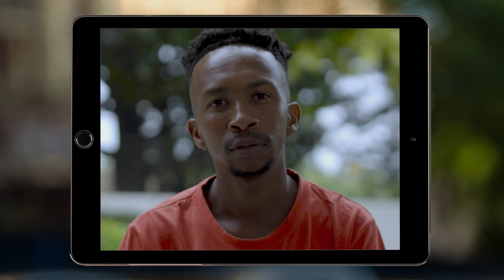Thabiso – Abandoned | Mzansi Magic | S2 | Ep7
Thabiso is disappointed when Phumeza returns to the car and they have to drive off. He believes his father was only making an excuse when he said he had made an arrangement to meet him on Saturday.